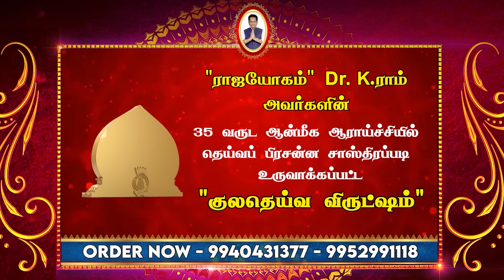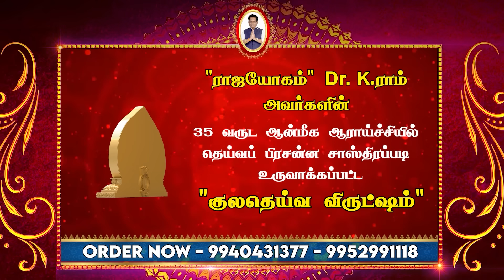28.11.2024 இன்றைய ராசி பலன் | Dina Palan 2024 | Daily Rasi Palan 2024 | Dr. K. Ram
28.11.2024 இன்றைய ராசி பலன் | Dina Palan 2024 | Daily Rasi Palan 27 Nov 2024 | Rasi Palan 28 Nov 2024 | Rajayogam | Dr. K. Ram

இன்றைய ராசி பலன் 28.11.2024  | இன்றைய தினப்பலன் 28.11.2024 | Dina Palan 28 Nov 2024 | Indraya Rasi Pala ln January 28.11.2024 | ராஜயோகம் | Dr. K. ராம்